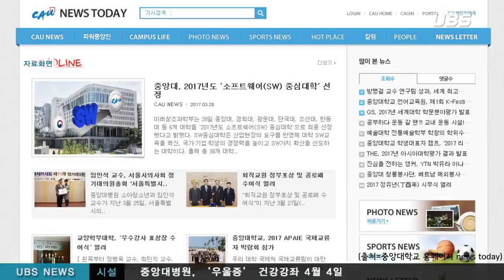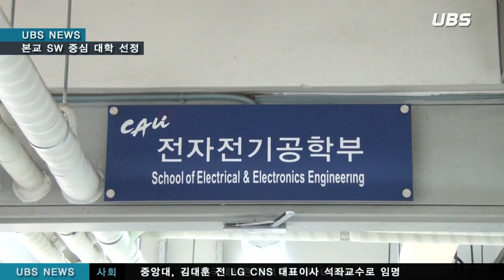[UBS 영상뉴스] 본교 SW 중심대학 선정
지난 24일, 본교는 소프트웨어 중심대학으로 선정되었습니다. 하지만 본교의 사업 진행에 대해 소통의 부재, 사회수요를 중시한다는 의문이 제기되었습니다. 더 나은 본교의 사업 진행에 귀추가 주목됩니다.

UBS

보도 및 편집 / UBS 보도부